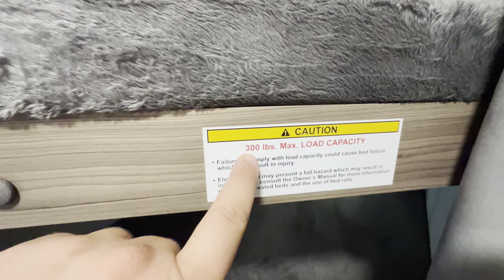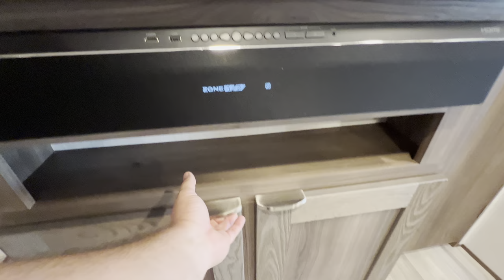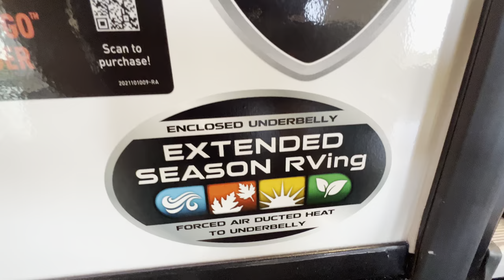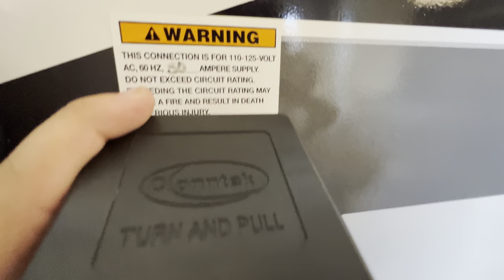Bunk Model Travel Trailer under 6,000 lbs | 2024 MPG 2500BH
Bunk Model Travel Trailer under 6000 LBS  with an interior height of 6'8!

In the market for this or any other RV?

TITLE: 2500BH
GWVR: 7,832
DRY WEIGHT: 5,828
HITCH WEIGHT: 832
CARGO CAPACITY: 1,972
WIDTH: 8'-3/8"
HEIGHT: 11'-1"
LENGTH: 29'-11"
SQFT: 237
SLEEP CAPACITY: 7-8
AXLES: 2 x 3500
FRESH TANK: 44
GREY TANK: 30
BLACK TANK: 30
WATER HEATER: 6
FURNACE: 30,000 BTU
AIR CONDITIONER: 15,000 BTU
00:00 Introduction: 2024 MPG 2500BH
01:20 Interior: 2024 MPG 2500BH
11:01 Exterior: 2024 MPG 2500BH